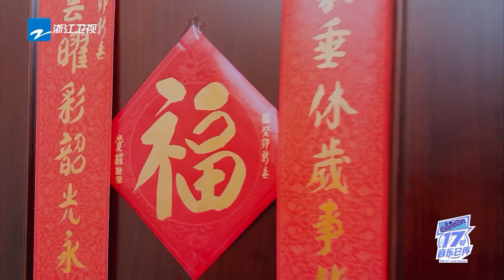吴莫愁被张栋梁调侃“放鸽子大王”！吴莫愁因病告假成员齐安慰#17号音乐仓库 EP4 CLIP 20230224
生活本身就是一场live，每个人都是自己的主角，不停下脚步、不放弃寻找，只管放声高歌！和#张栋梁 何洁 王啸坤 吴莫愁 胡宇桐 起温暖发声！享受属于“你”的舞台~2月3日起每周五22:00，锁定浙江卫视#17号音乐仓库，总有一个舞台是你的 ！